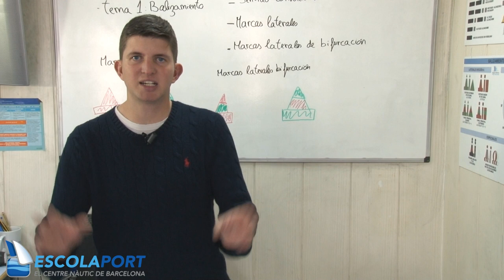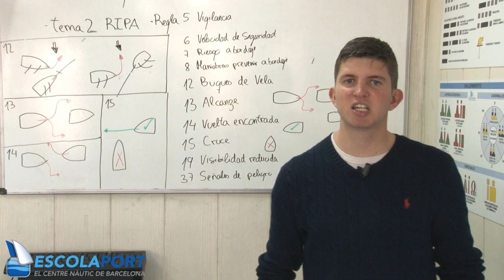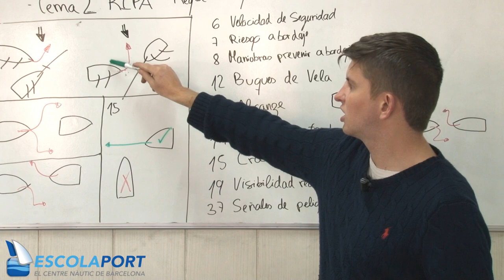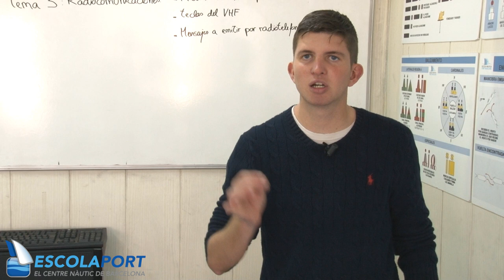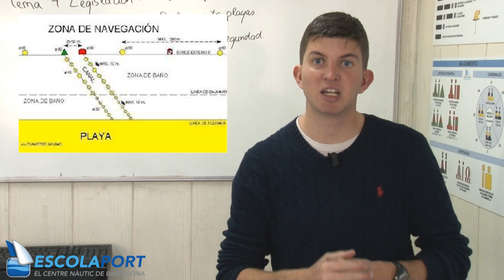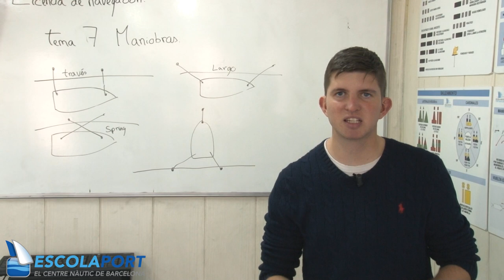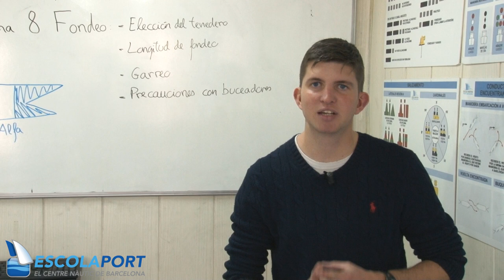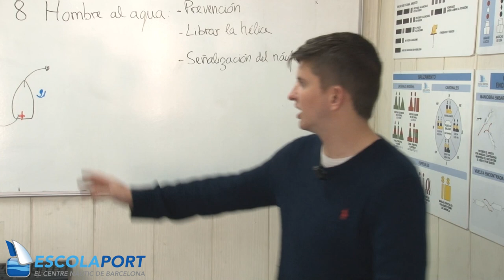Licencia de Navegación (Teoría) [Escola Port]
Apuntes de licencia de navegación libres y abiertos. Este video forma parte de los apuntes de Escola Port (escolaportbarcelona.com), elaborados  el 2016. Se publican en licencia abierta para difundir la náutica.

Apunts de llicència de navegació lliures i oberts. Aquest vídeo forma part dels apunts d'Escola Port (escolaportbarcelona.com), elaborats el 2016. Es publiquen en llicència oberta per difondre la nàutica.